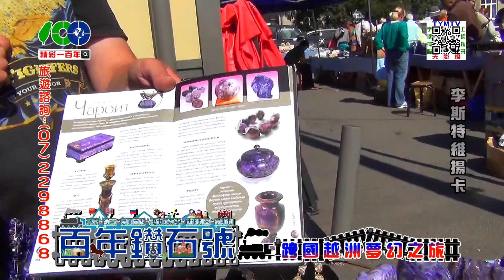精彩一百年-百年鑽石號-03-3